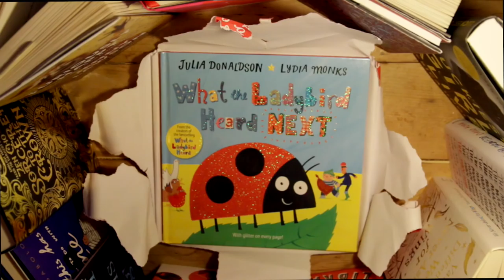Twas the night before Christmas. . .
Which of these books would you like for Christmas?

Still stuck for ideas? Use our Gift Guides to find the perfect gift!